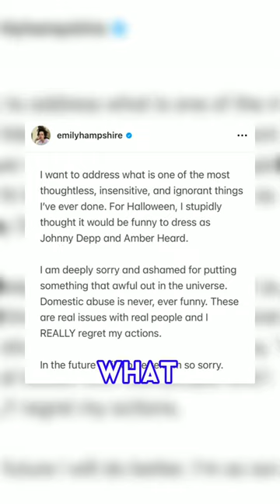Schitt's Creek Star Emily Hampshire Apologizes for Johnny Depp Halloween Costume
Schitt's Creek alum Emily Hampshire issued an apology for poking fun at Johnny Depp and Amber Heard's defamation trial with her Halloween costume: "I am deeply sorry and ashamed."

Stay up-to-date with the latest news from around the world with our daily news updates @DailyUpdates-2023